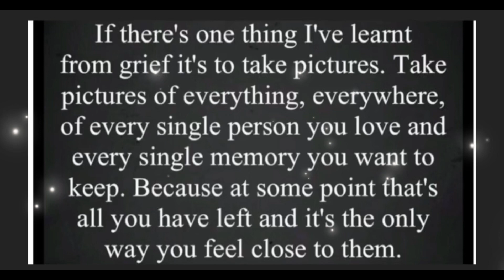A drive with us production 27/01/23 Totnes - Paignton real time winter dusk South Devon England UK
Musician: DIAB